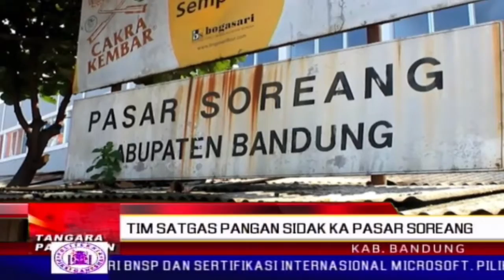Tim Satgas Pangan Sidak Ka Pasar Soreang | TP | BANDUNGTV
TP | BANDUNGTV | DERI FIRMAN | Minangka tarekah pikeun nyanghareupan Natal tur peuting bagantina taun, tim Satgas pangan kabupaten Bandung anu ngawengku Dinas Perindustrian dan Perdagangan turta pihak pulisi, ngalakonan sidak ka sajumlahing pasar tradisional. Salahb sahijina pasar Soreang. Dina eta sidak teh, tim Satgas pangan saharita ngadeugdeug ka jongko-jongko di pasar anu ngajual mangpirang kabutuh poko.